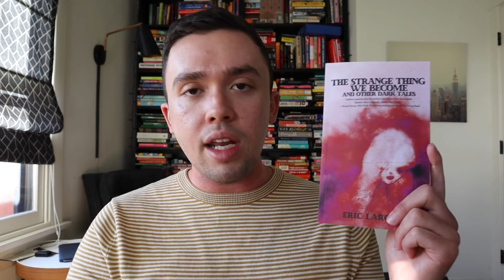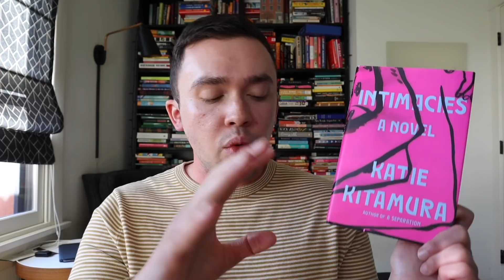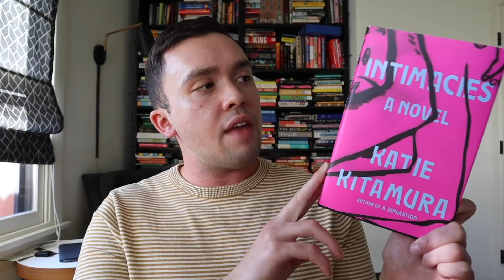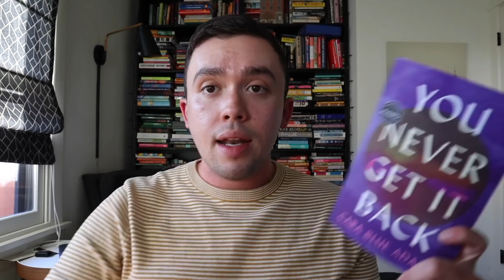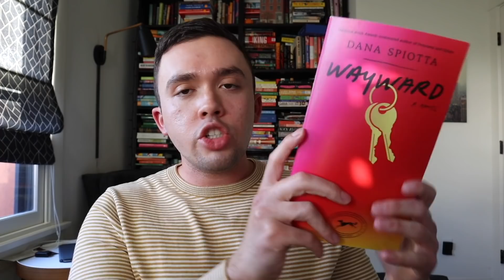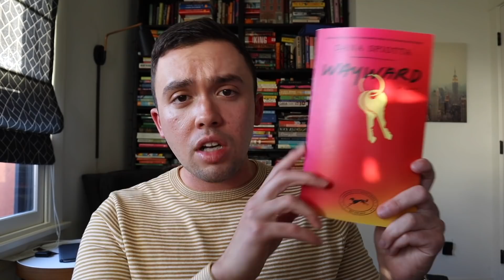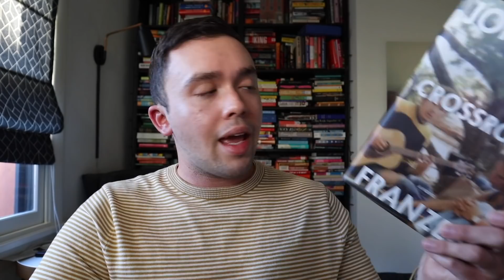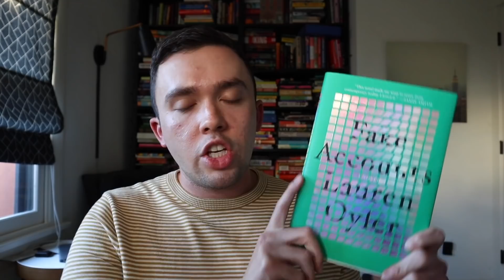Top 15 Fiction Books of 2021!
Books Mentioned:

Fake Accounts by Lauren Oyler
Crossroads by Jonathan Franzen
Detransition, Baby by Torrey Peters
Wayward by Dana Spiotta
You Never Get It Back by Cara Blue Adams
BWWAY by Sally Rooney
The Life of the Mind by Christine Smallwood
Something New Under the Sun by Alexandra Kleeman
The Employees by Olga Ravn
Filthy Animals by Brandon Taylor
Intimacies by Katie Kitamura
Virtue by Hermione Hoby
The Strange Thing We Become by Eric Larocca
Acts of Desperation by Megan Nolan